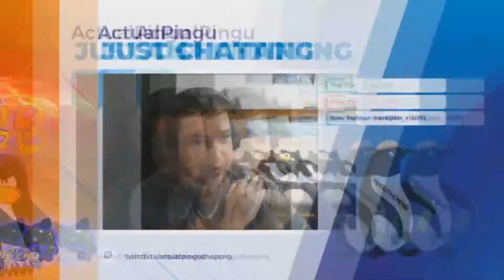The nootyest highlights!